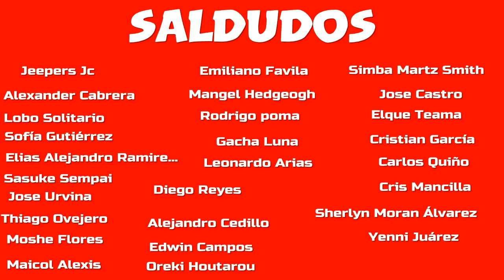Anoche Comio Pan Con Huevo...XD